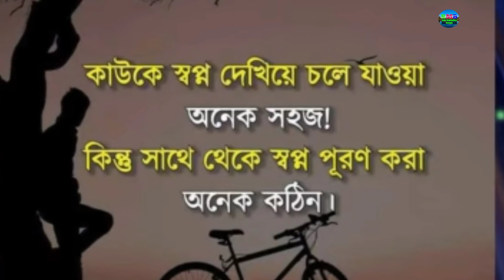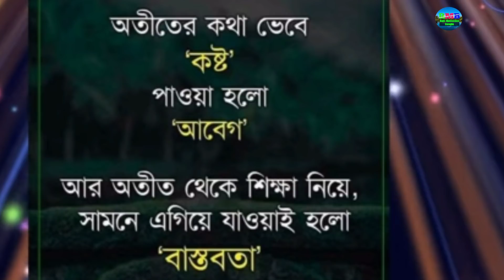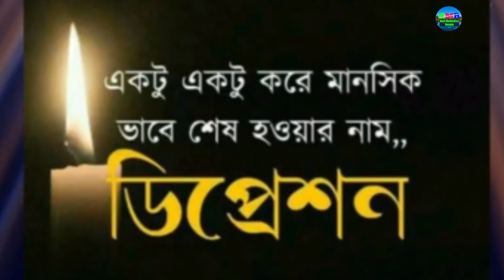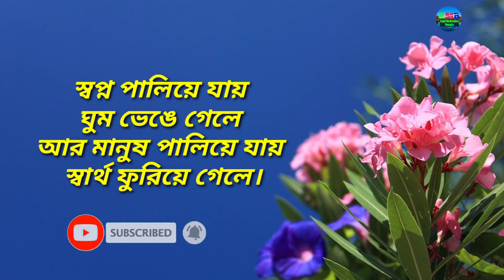Emotional quotes & status in Bangla || আবেগী মনের কিছু কথা || Motivational video 2021 in Bangla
Life changing motivational quotes in bangla that will change your thought process & change your life surely.These quotes are of successful great men of the world like APJ Abdul Kalam, Shakespeare,Humayun Ahmed, Humayun Ajad, Chanakya, Billgates and so on.